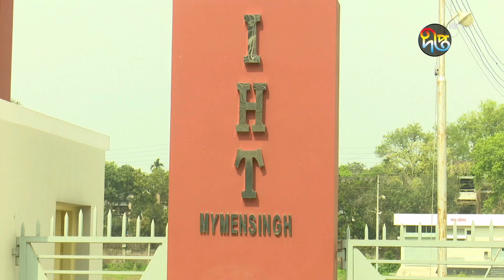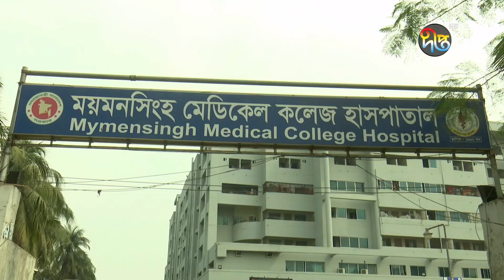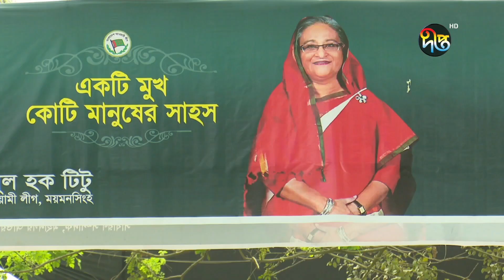প্রধানমন্ত্রীর সফর ঘিরে উৎসবের নগরী ময়মনসিংহ || Prime Minister || Deepto News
প্রধানমন্ত্রীর সফর ঘিরে উৎসবের নগরী ময়মনসিংহ

Address:
Deepto TV
7/A/GA Tejgaon Industrial Area,